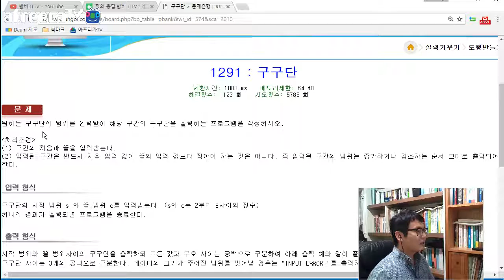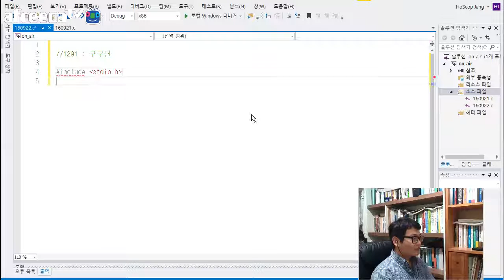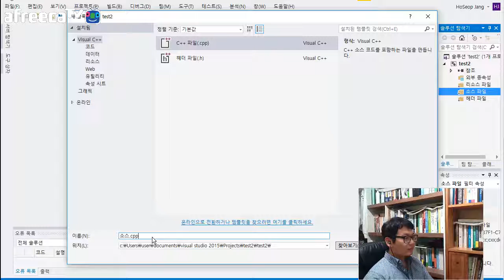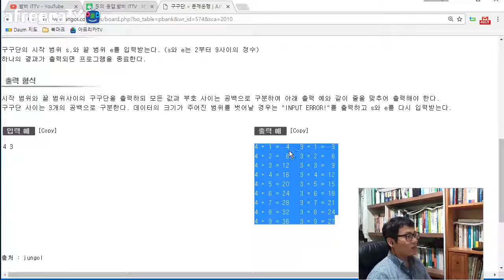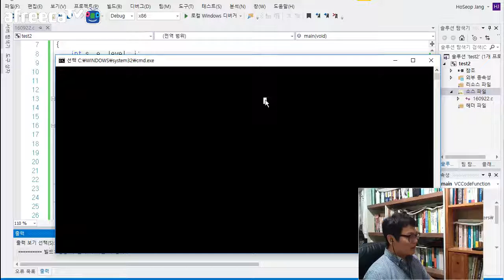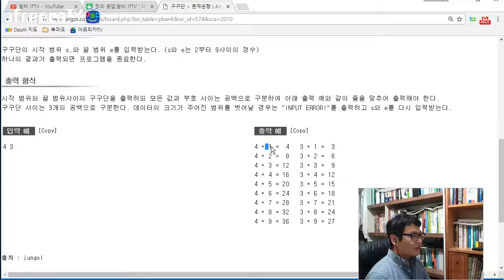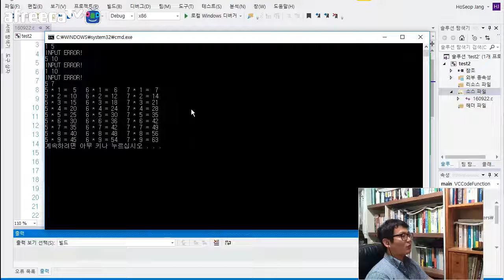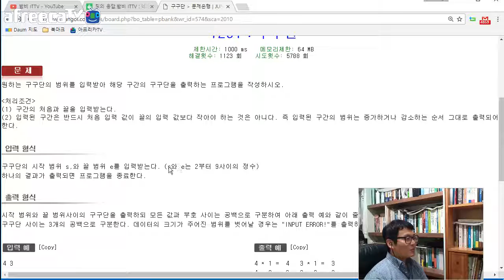[C] 실력키우기 - 구구단 (1291) ★밤비와 코딩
원하는 구구단의 범위를 입력받아 해당 구간의 구구단을 출력하는 프로그램을 작성하시오.